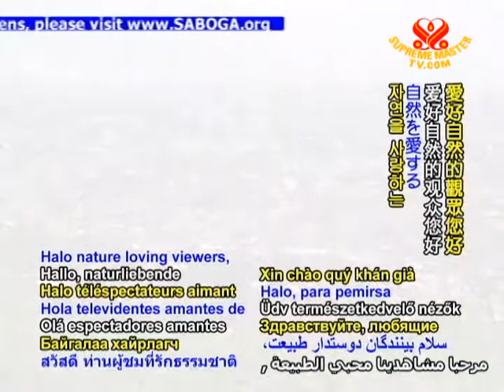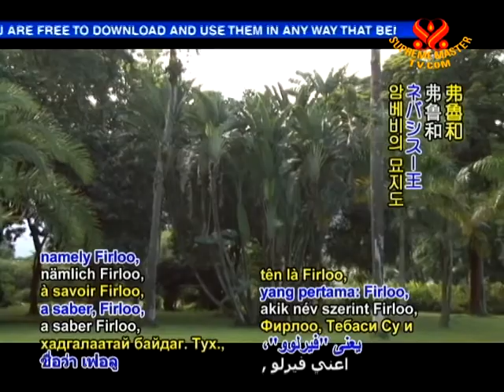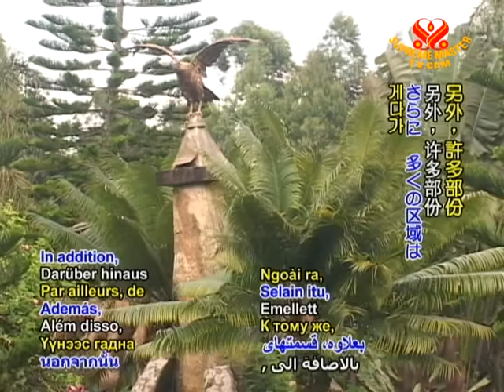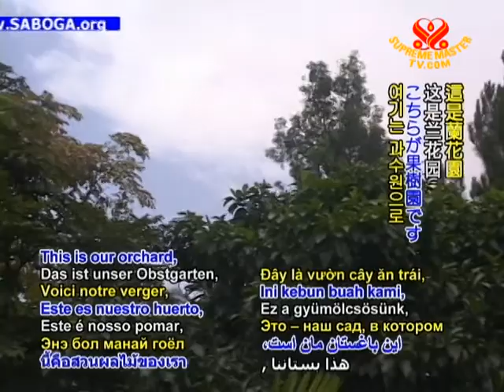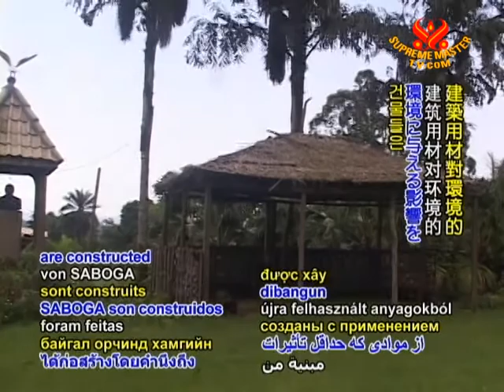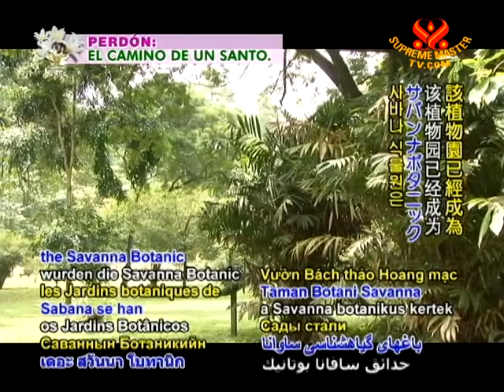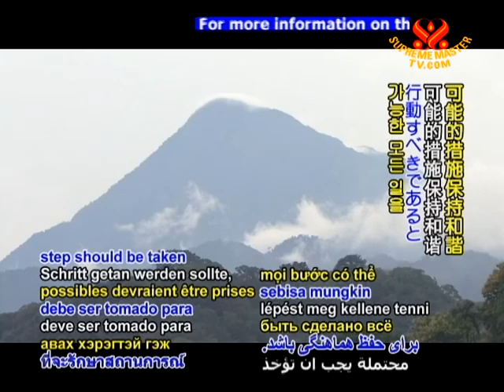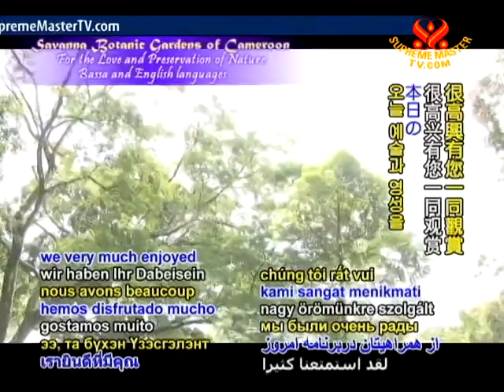Savanna Botanic Gardens of Cameroon:For the Love and Preservation of Nature (In Bassa)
• AJAR1488; Aired on 11 Oct 2010
Program introducing the Savanna Botanic Gardens (SABOGA) of Bafut, Cameroon. Fon (King) Abumbi II allocated 17 hectares to founder Ngwa Che Francis, who's vision was to provide a practical example of how people could live in harmony with the environment and nature. The nature conservation area includes a herbarium, orchard, savanna forest, jungle village, organic farm, prayer ground, meditation hall,  Martin Luther King Equality Centre.